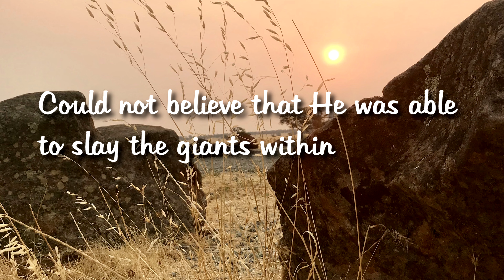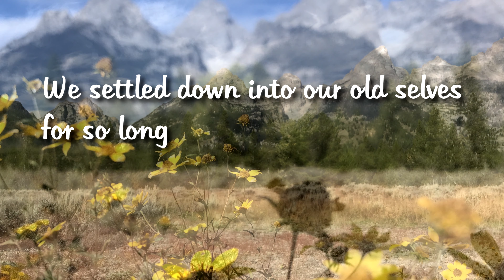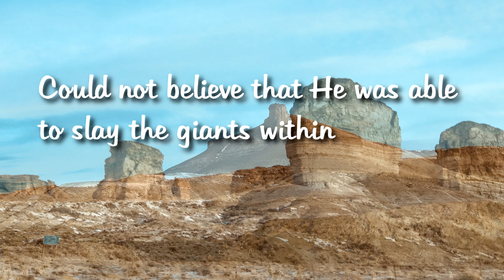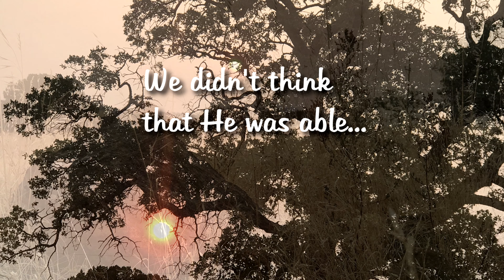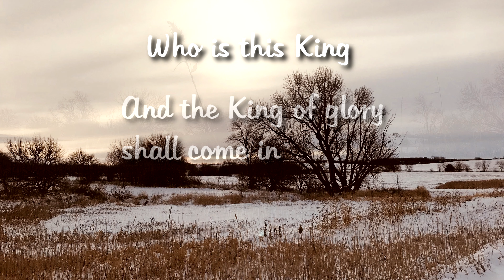The Gates - Margo Westmoreland Blehm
The Gates is from the album The Way Back...the Story of the World in Light of the Sanctuary, by Margo Westmoreland Blehm, inspired by Ivor Myers Blueprint. Your listening experience will be best if you listen to the album as a whole, as the songs and narrations are seamlessly blended together into one track and tell a story.
Writing the narrations and compiling quotes for The Way Back was a daunting and scary task for me. I am not a pastor and, except for songs, I’m not a writer. But I could not seem to get anyone else to write them for me...(!) So with God’s help, little by little, over about a year’s time,  I plugged away at it. Finally it reached the stage where I could share my ideas and ask for some assistance. I took it to my friend Dr. Brad Smith who suggested I write a song based on Psalm 24:7-10, and include it on this project. It turned out to be one of my favorite songs I’ve ever written. This song was partially written on the plane on the way to Nebraska to visit family, and was finished on the flight back home. It was so fun to finally hear the finished product...until then, the kids counter melodies had only been in my head!

When the children of Israel were right outside the borders of the Promised Land, they made a huge mistake. They failed to trust in God's power to get them through.  They didn't think He could defeat the giants that awaited them. They looked at their own weakness instead of looking at His strength. They were ready to stone their leaders and return to Egypt where they had been slaves. Is it the same with us when we don't take God at His word? When we don't believe He will do what He said He'd do? Do we believe He is able to conquer the enemy inside of us? Until we do, we will never have the faith and courage necessary to follow Him through the gates into heaven. (Psalms 24:7-10; Numbers 13-14.) Please refer to the narration No Fear, from this album. For the complete story, please listen to each track of this album in order. Refer especially to the narration tracks. For further study on the Sanctuary, please refer to Ivor Myers’ Blueprint, at powerofthelamb.com.

Brass: Evan Goodson
Percussion: Dale Price
Featuring Jonathan Dugo and the kids from Adventist Christian Elementary School.
Coproduced by Margo Westmoreland Blehm and Dale Price.
If you like what you hear please check out these albums by Margo: At Last, Remember, Chariots, My Captain, The Way Back, and The Sweetest Valentine.